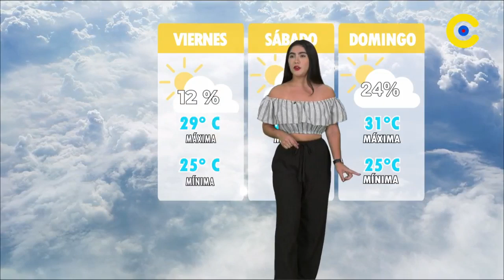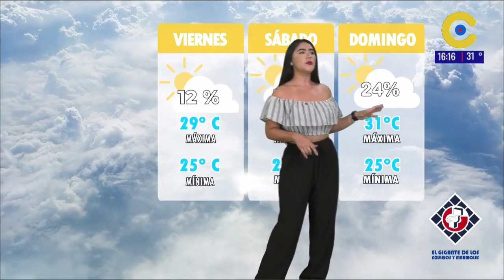Cesi Morales 26 09 2024